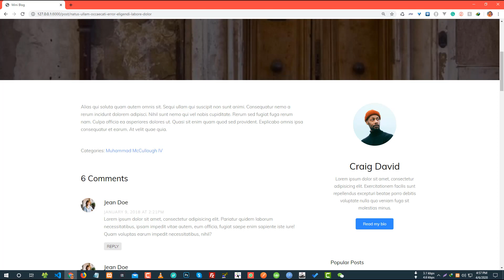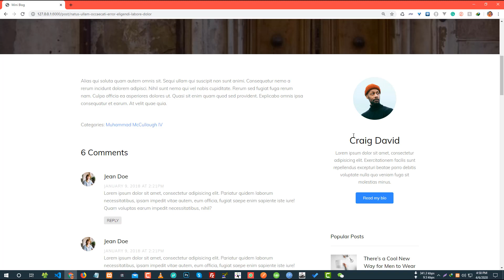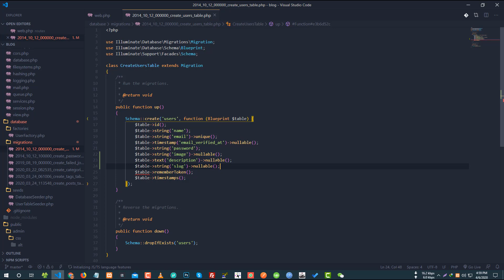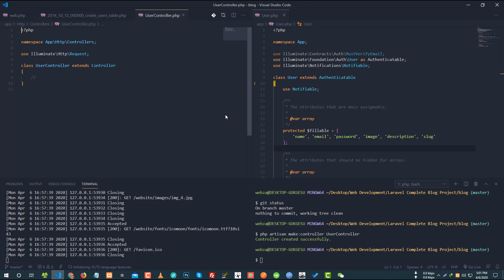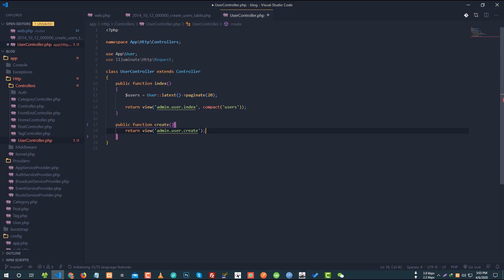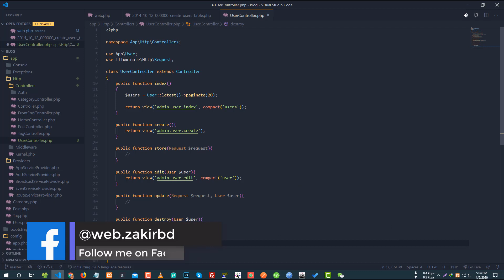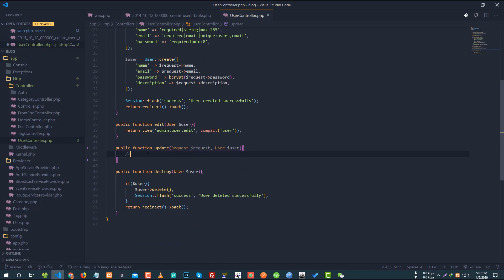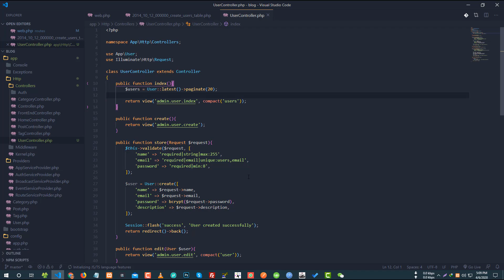User CRUD ( Part 23 ) - Laravel Blog Development Bangla Tutorial